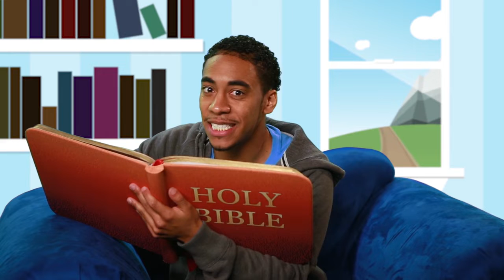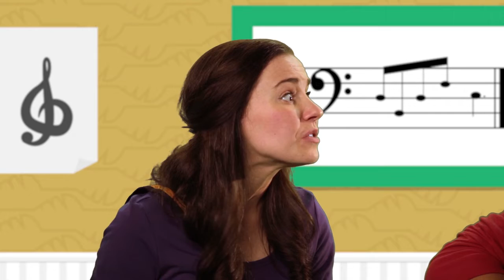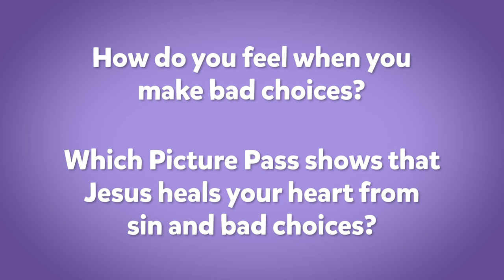IC Kids | Heroes (2-5 years old) | 10 July 2022 | A Happy Sunday | Church At Home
IC Kids | Church At Home
10 July 2022
A Happy Sunday

Credit: LifeKids Team